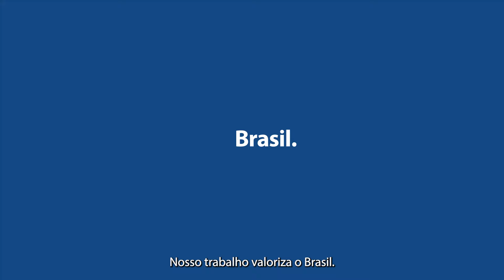Eu Valorizo - Você esta de parabéns!